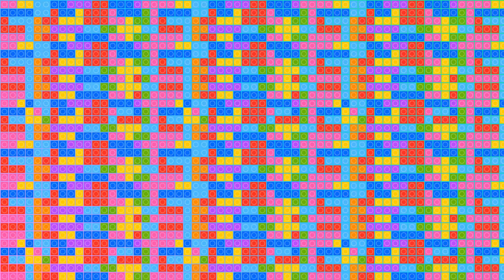원피스연구[EP5.고대병기] 플루톤을 사용하는건 버기????? 원피스 폭탄의 평행이론!!!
발음이 마스크를 사용하여 좋지 않기 때문에 꼭 [자막]을 사용해주세요^^
이번 영상은 원피스연구 뇌피셜영상입니다.
예상이라는건 어떻게보면 원피스가 끝날때까지 즐거운 일입니다.
오늘은 고대병기 풀루톤에 대해서 저만의 뇌피셜영상을 만들어봤습니다.
많은 댓글참여 부탁드리겠습니다!! 그리고 구독!!부탁드립니다~~